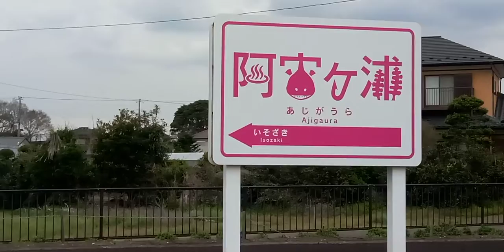ひたちなか海浜鉄道阿字ヶ浦駅発車 阿字ヶ浦駅